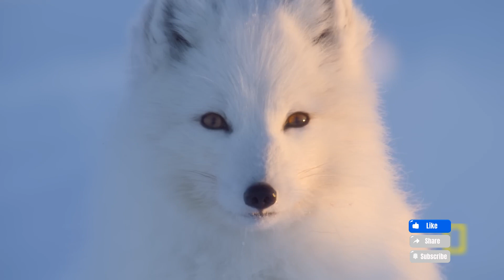How Arctic Wildlife Survives the Unthinkable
Explore the incredible world of Arctic wildlife, where species have adapted to survive in one of the most inhospitable environments on Earth. From polar bears to arctic foxes, and from cold weather flora to ice habitat resilience, discover the remarkable strategies that allow these creatures to thrive in the harsh, frozen landscape. Learn how biodiversity strategies, winter ecosystems, and ecological adaptations enable these resilient ecosystems to flourish, and what we can do to protect and conserve these precious habitats. Join us on a journey to the Arctic, where we'll delve into the fascinating world of polar resilience, habitat conservation, and the importance of preserving our planet's most unique and fragile ecosystems.